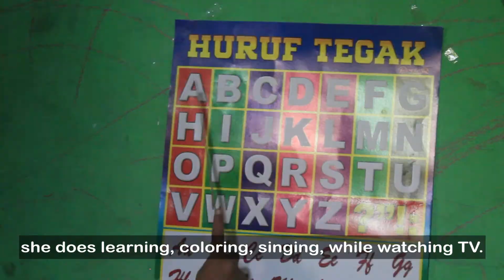Nadia's Story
Nadia's future is bright in her new UCP Liberty wheelchair, provided by our service partner UCPRUK in Indonesia.

UCP Roda Untuk Kemanusiaan (UCPRUK) was established in 2009 as a non-profit organization focused on the fulfillment of the rights of people with disabilities. UCPRUK believes that mobility is a basic human right and envisions an Indonesia where all individuals have access to education, employment, and community activities. Its mission is to develop the capacity of stakeholders and partners, engage in advocacy, and increase access to health and education for people with disabilities.

UCPRUK implements a range of programs to create opportunities for children and adults with disabilities in Indonesia, including adaptive wheelchair service provision and capacity-building for local wheelchair practitioners. UCPRUK also partners with local and national governments, other non-profit organizations, and disabled people’s organizations to implement empowerment and advocacy programs for the disabled community.  By approaching disability services from several angles, UCPRUK works to improve the quality of life and increase opportunities for people with disabilities and their families in a meaningful way.

Learn more about  UCPRUK at: ucpruk.org